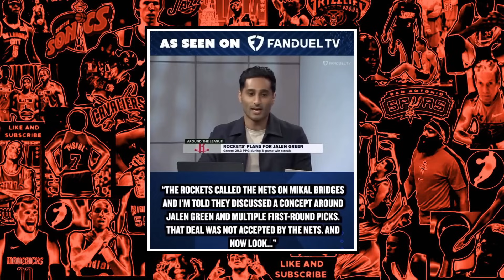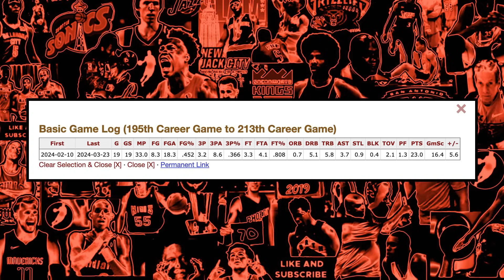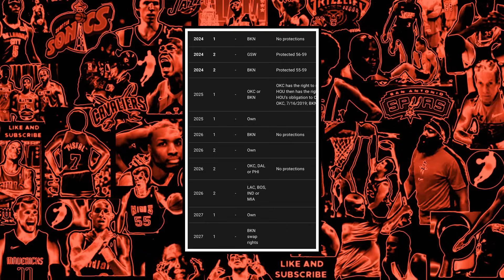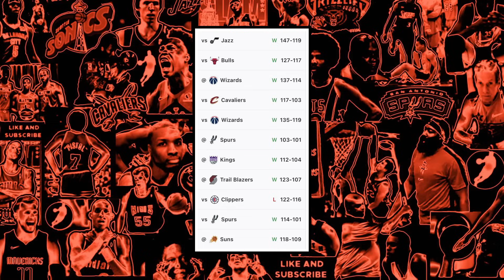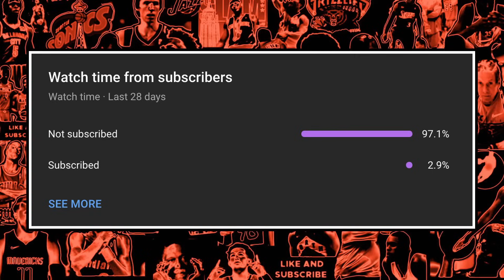This is the BIGGEST Fumble in NBA History - Nets Decline TRADE for Jalen Green...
Shams Charania of The Athletic revealed in a recent report that the Brooklyn Nets declined a trade that would have sent Jalen Green and multiple first-round picks to the Nets and Mikal Bridges to the Houston Rockets. Ben Rogers breaks down how this is one of the biggest fumbles in NBA history (without taking anything away from Mikal Bridges) and where the nets go from here.

Courtside Digest is a channel that covers the latest NBA news and topics.